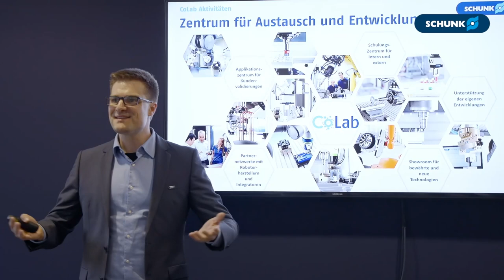CoLab Eröffnung in Österreich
Im neuen CoLab Roboter-Applikationszentrum von SCHUNK in Allhaming / Österreich werden konkrete Bearbeitungs- und Handhabungsprozesse für Kundenanwendungen in einer möglichst realitätsnahen Fertigungsumgebung validiert und optimiert.